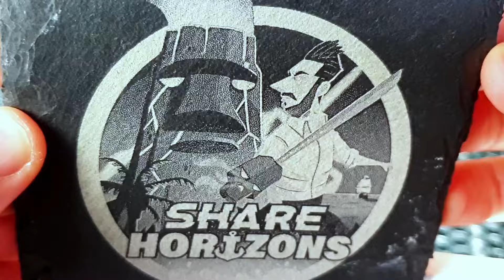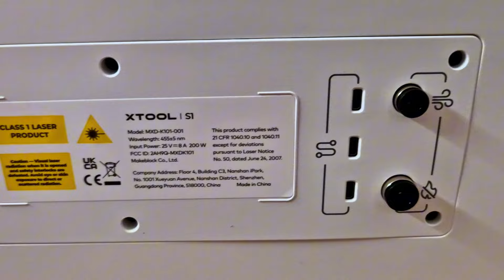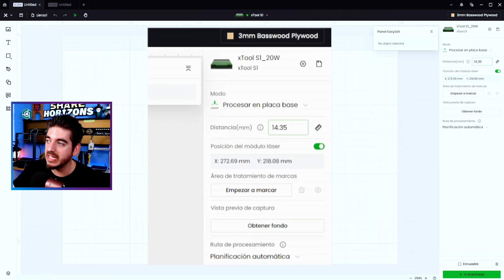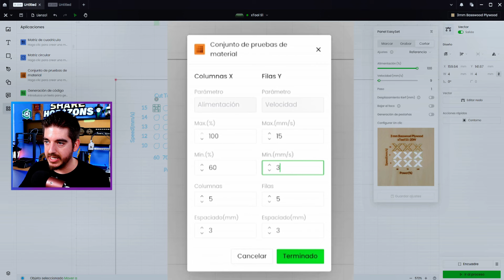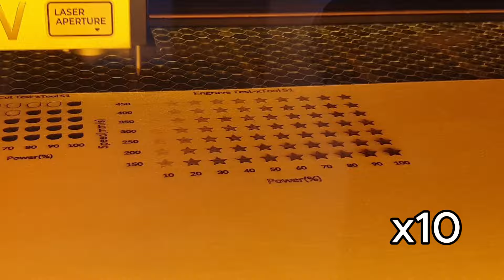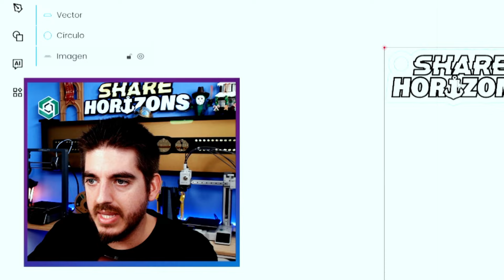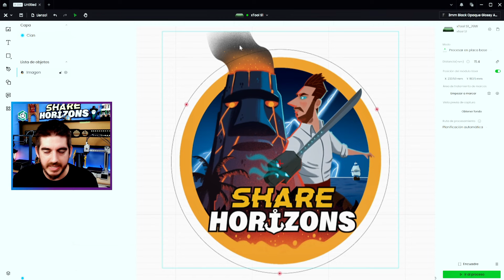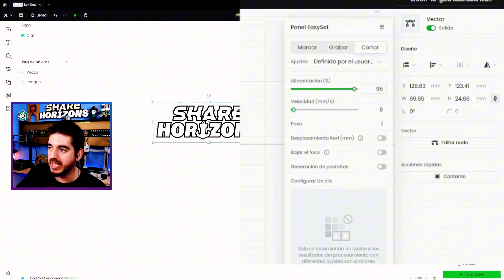Láser XtoolS1 Revisión, Primeros Pasos y Pruebas con Diferentes Materiales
00:00 Introducción
01:25 Unboxing
02:24 Montaje
03:13 Descarga de Software
04:00 Corte Madera
07:10 Grabado Madera
08:37 Grabado Piedra
10:20 Corte Grabado Acrílico
12:23 Grabado Metal
13:50 Grabado Vidrio
14:57 Corte Grabado Cuero
15:44 Conclusiones